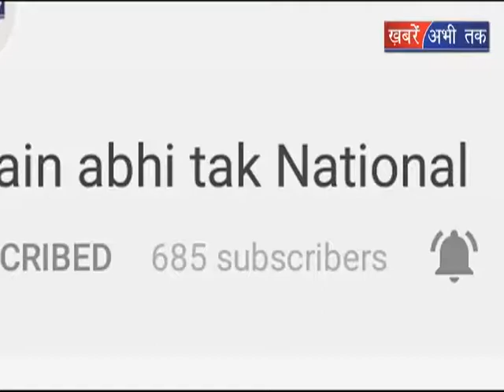देश की आवाज || Khabrain Abhi Tak Live